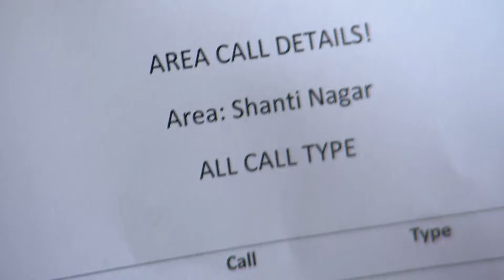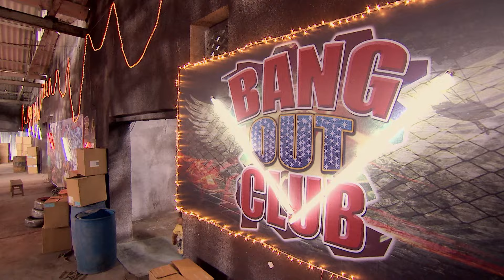CID कैसे अपने Officer की माँ को बचाएगी? | CID New Episode 2024 | CID Latest Episode | Hindi Serial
CID officer Nikhil needs money for an operation for his mother needs to have to stay alive. The CID team tries to collect money for him but the amount is still too much. Nikhil is desperate and is ready to do anything to get the money. One day an accident takes place in front of Nikhil and Pankaj. They take the injured man to the hospital, but he dies. The dead man was carrying Rs.50 lakh with him- money that is now missing. Could Nikhil really have crossed the line out of desperation?

About The Channel:
Watch cid new episode 2024, and explore full episodes and best moments featuring CID ACP Pradyuman & Abhijeet. Our channel also brings you top Indian Police serials. Whether you're a fan of suspenseful mysteries, intense police investigations, or gripping criminal justice stories, you’ll find it all here.

हमारे YouTube चैनल पर आपका स्वागत है, यह हिंदी पुलिस ड्रामा और रोमांचकारी जासूसी सीरीज़ के लिए आपकी पसंदीदा जगह है! CID का नया एपिसोड 2024 देखें और CID ACP प्रद्युमन और अभिजीत की विशेषता वाले पूरे एपिसोड और बेहतरीन पलों को देखें। हमारा चैनल आपके लिए शीर्ष भारतीय पुलिस धारावाहिक भी लाता है। चाहे आप सस्पेंस भरे रहस्यों, गहन पुलिस जांच या मनोरंजक आपराधिक न्याय कहानियों के प्रशंसक हों, आपको यह सब यहाँ मिलेगा। सबसे आकर्षक हिंदी धारावाहिक और टीवी शो के लिए बने रहें जो आपको अपनी सीट से बांधे रखेगा।

Episode : 999